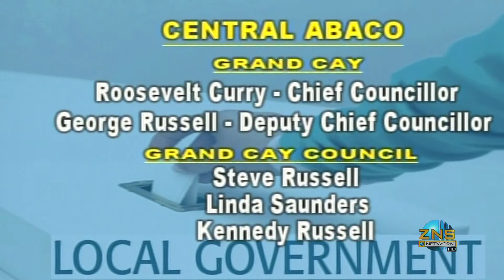Freeport News - 2nd July 2014